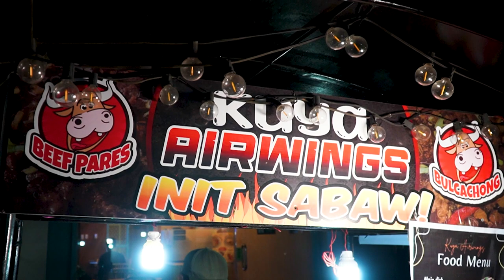Kuya Airwings Beef Pares in CDO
Kuya Airwings Beef Pares
📍Pabayo St, Cagayan de Oro City (outside Sweet Leaf)